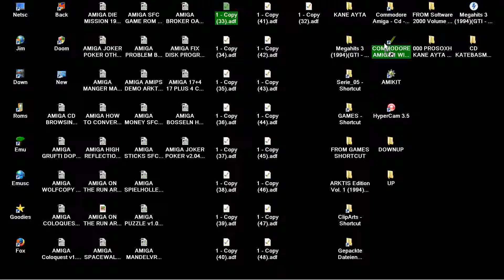AMIGA MINI GOLF OTHER GAME FROM AMIGA CD ARKTIS Edition Vol 1 1994ARKTISDE! TV 32